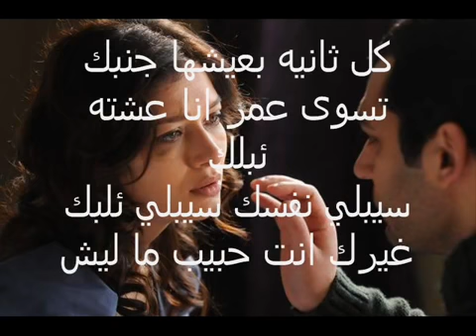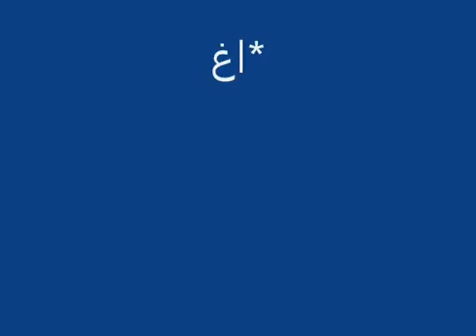‫حبي ليك ايمن زبيب‬ ......... أمير مصطفى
لاَ تَتْرُكِينِـــي فَوْقَ رَمْشِـــكِ عَالِقَــا
فَلَقَـدْ أضَعْتُ بِحَاجِبَيْـــكِ الزَّوْرَقَـــا
هَلْ يَخْفُــقُ الجَفْـــنُ النَّـدِيُّ لِنَجْدَتِـي
أَمْ أنَّــهُ أدْمَــى القُلُـــــوبَ وَ أطْبَقَــا ؟
كَمْ صِرْتُ أنْشُــدُ فِي دُرُوبِـكِ تَائِهًا
مَا عُدْتُ أمْلِكُ فِي هُيَامِـــكِ مَنْطِقَــا
لاَ لَنْ أمُـــرَّ عَلَى الخُــــدُودِ فَإنَّنِــي
أخْشَى وَ أخْشَى أنْ أمُـوتَ وَ أُشْنَقَـا
لَـمْ يَبْــــــقَ إلاَّ أنْ أوَدِّعَ غُرْبَتِـــــي
وَ أذُوبَ فِي بَحْرِ العُيُونِ وَ أغْرَقَــا
إنِّي سَأبْحِـــرُ فِي عُيُونِــــكِ قِصَّـــةً
وَ قَصِيــــــدةً لِلْعَاشِقِيـــــنَ وَ فَيْلَقَـــا
مَنْ قَالَ إنِّي سَــوْفَ أبْحِــــرُ ثَائِــرًا
وَ أعُودُ أرْسُـمُ فِي عُيُونِـــكَ خَنْدقَــا
حَتَّى وَ لَوْ نَـزَلَ الجَمَـــــالُ بِسِحْـرِهِ
فَأنَا المُرَابِـــطُ لَنْ أخُــونَ وَ أعْشَقَــا
لاَ لَنْ يَخَافَ مِنَ الجمـــال وَ بَطْشِـهِ
مَنْ كَانَ فِي بَحْـرِ العيُـــــونِ مُحَدِّقَـا
وَ نَزَلْتُ أشْرَبُ مِنْ عُيُونِــكِ خَمْـرَةً
لَكِنَّـهُ المَــــــوْجُ الغَـــــرِيبُ تَدَفَّقَــــا
هُوَ عَالَــــــمٌ لَوْ كُنْتُ أمْلِكُ سِــــــرَّهُ
لَجَعَلْتُهُ ظِـــــــلاًّ وَ بَحْـــــرًا أزْرَقَــا
مَالِي أطَـــارِدُ نَجْمَــــــةً فِي مُقْلَــــةٍ
وَ كَأنَّهَـــا كَنْـزٌ غَرِيــــــــقٌ أبْرَقَــــا
إنِّي سَأقْطِفُ مِنْ عُيُونِــــكِ زَهْـــرَةً
وَ أظَـلُّ أسْبَـحُ مَا اسْتَطَعْتُ لِأَغْرَقَـا
وَ أَصُولَ فِي قلْبِ الجَمَـالِ بِشَمْعَـةٍ
وَ أطِيــرَ مِنْ فَوْقِ الجَمَـــالِ مُحَلِّقَــا
آمَنْتُ أنَّــكِ بِالعُيُــــــــونِ سَجَنْتِنِـــي
وَ تَرَكْتِنِـي خَلْفَ الرُّمُــــوشِ مُعَلَّقَـــا
ثلاثـــونَ عَـامًا وَ القُلُـــوبُ عَصِيَّـةٌ
وَ بِنَظْـــــرَةٍ كُنْتُ الأسِيـــرَ المُوثَقَــا
مَا عَادَ يُسْكِرُنِي الجَمَــالُ فَقُـــلْ لَــهُ
بَدْرِي هُنَا فَتَـنَ النُّجُــــــومَ وَ أَشْرَقَـا
عَرَبِيَّـــــــةٌ تَرْنُـــــو إلَـيَّ بِنَظْــــــرَةٍ
وَ عُيُونُهَـــــا تَبْقَـى هُنَالِكَ مَشْرِقَــــا
بقلم
ملك الرومانسية أمير مصطفى